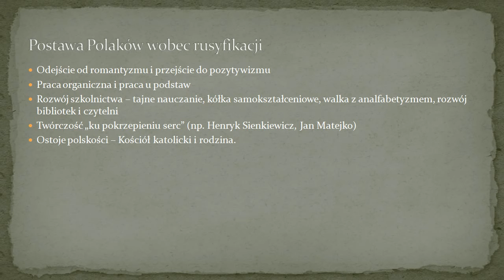MPL praca 53 Rusyfikacja w szkołach